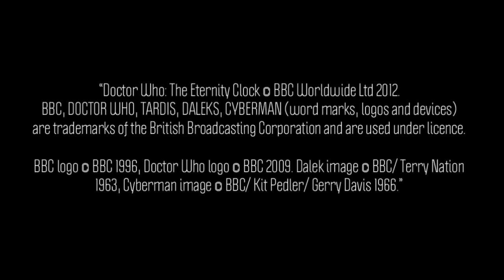Doctor Who The Eternity Clock - Playthrough Part 4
Everything is fixed on my end, so will the game be able to hold up its end of the bargain?
The answer is no, not at all...